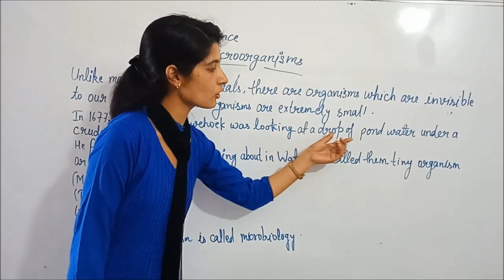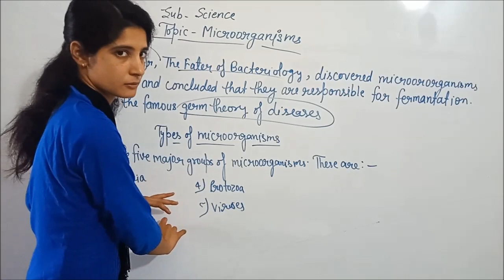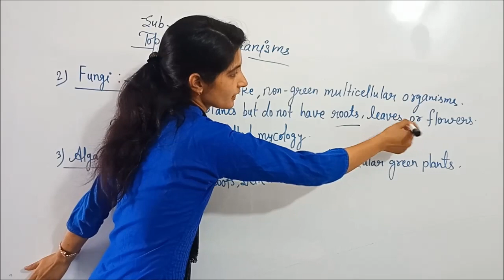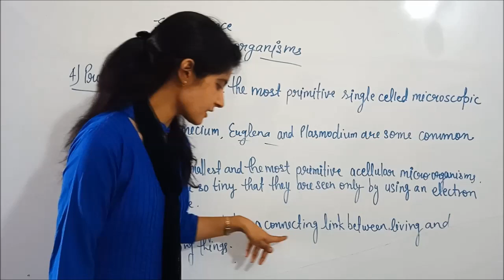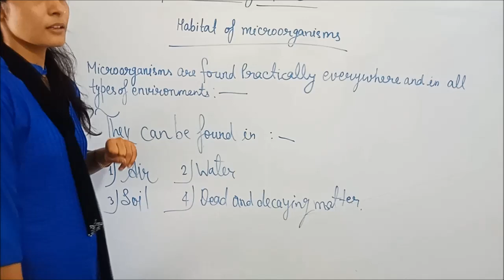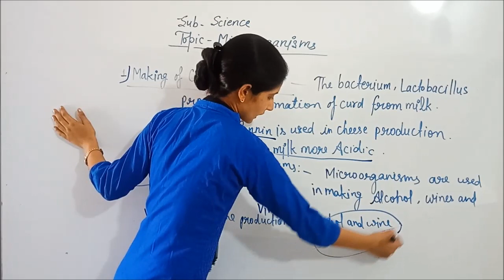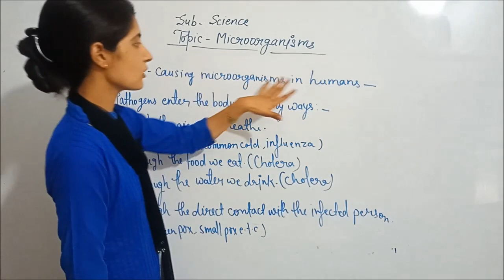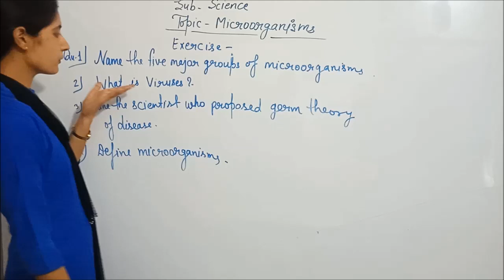Micro Organism | Kalyani Mam | Science